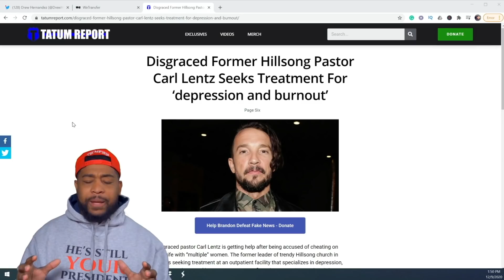Hillsong Carl Lenz NOW SEEKING TREATMENT AFTER CHEATING ON HIS WIFE